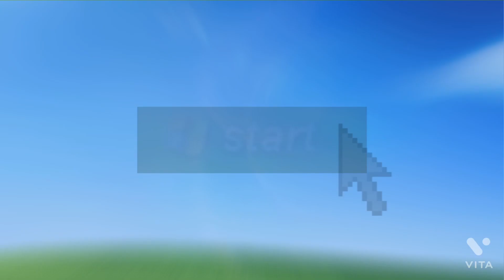My Windows XP Animation!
A little animation I made for Windows XP!